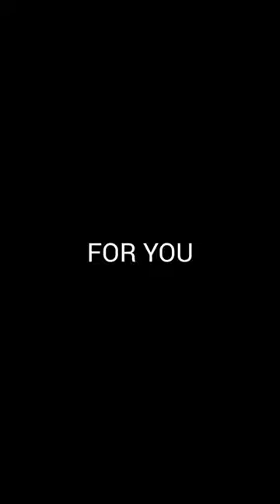What Self Improvement does to you